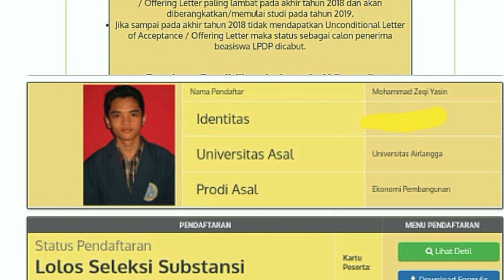Cerita Zeqi Episode 1 - Pengenalan Channel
Halo semua, namaku Zeqi. Selamat datang di channelku yang baru. Semoga channel ini bisa menjadi media untuk berbagi manfaat.
"Lakukan yang terbaik, karena kita tidak tahu pada titik mana kita menginspirasi orang lain"

Backsound credits to HookSounds